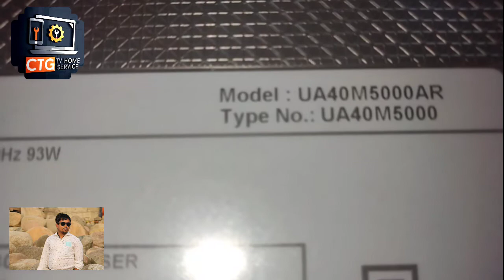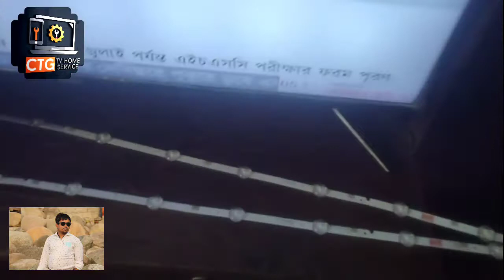Samsung TV backlight repair